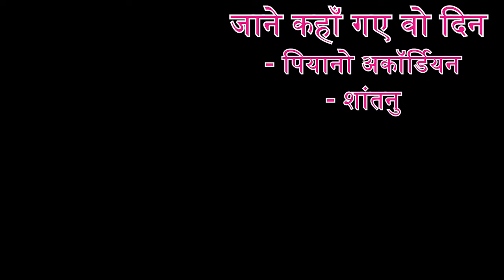जाने कहाँ गए वो दिन / Jane Kahan Gaye Wo Din / Piano Accordion Cover / Santanu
📌 Song Title Jane Kahan Gaye Woh Din
🎞️ Movie Mera Naam Joker (1970)
🎤 Singer Mukesh
Jane kaha gaye wo din
Kahte the teri rah me
Najaro ko bichhayenge..(x2)
Chahe kahi bhi tum raho
Chahenge tum ko umarbhar
Tum ko na bhul payenge…

Mere kadam jaha pade
Sajade kiye the yaar ne..(x2)

Mujhko rula rula diya
Jati hui bahar ne

Apni najar me aaj kal
Din bhi andheri raat hai..(x2)

Saya hi apne saath tha
Saya hi apne saath hai